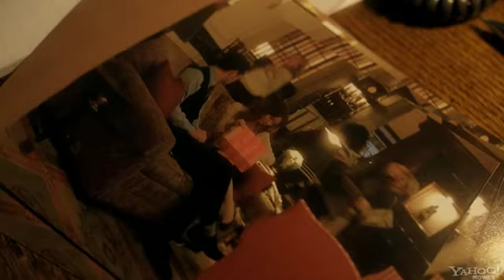Побочный эффект. Русский трейлер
Фильм Побочный эффект

Триллер, действие которого развивается в сфере психофармакологии.

Страна: США
Жанр: триллер, криминальный, драма

Режиссёр: Стивен Содерберг
В ролях: Руни Мара, Ченнинг Татум, Кэтрин Зита-Джонс, Джуд Лоу, Кэрри О'Мэлли, Винесса Шоу .